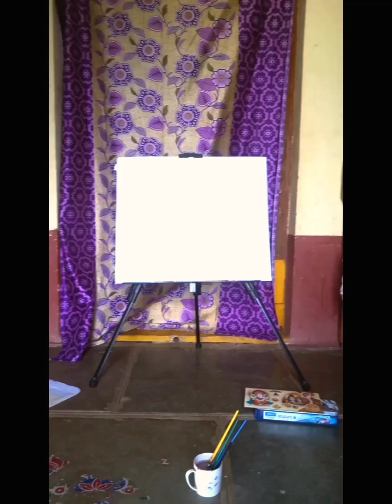Mahadev Parvati Drawing for beginners A CHARANarts